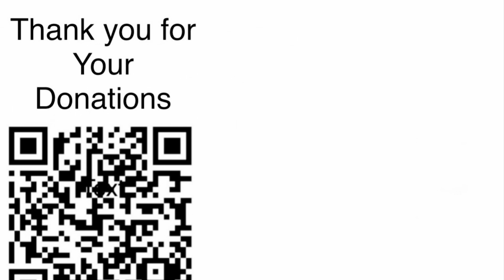Abstract Painting on a Large Canvas. Can be done with any of your favourite colors.